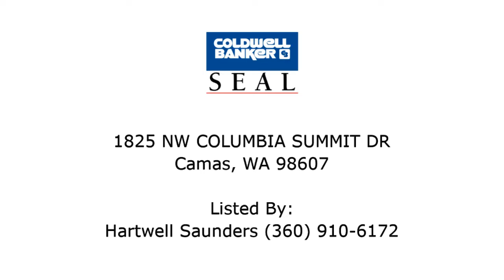Camas Home For Sale - 1825 NW COLUMBIA SUMMIT DR, Camas, WA 98607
Address: 1825 NW COLUMBIA SUMMIT DR, Camas, WA 98607
Property Type: Single Family House
Square Feet: 3038
Bedrooms: 3
Bathrooms: 2.1
Year Built: 1994
Property Description: Columbia River and Portland City views. Enjoy the panoramic view from the large deck. This 3000 sqft traditional classic located in Camas is well kept with all the modern amedities! Hardwood floors, New SS Appliances, Granite Countertops, Vaulted Ceilings, and skylights to name a few. There are two fireplaces a bonus area upstairs and office on the main. This one won't last so don't miss your chance at making this your home.. For more information about this Camas WA Home, contact Hartwell Saunders.
Listing Broker: Hartwell Saunders
Broker’s Office: Vancouver West WA
If you’d like to search for additional Camas homes, please